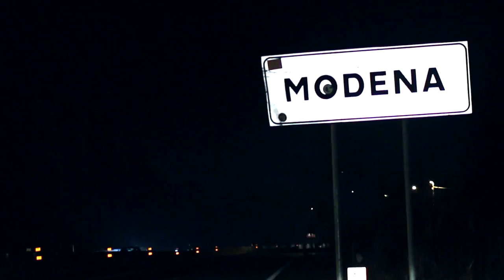STIVI - Impressi (Music Video)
Impressi Inedito , SStudio 2017
                           Beat production by Vocirus
                            Write and Direct by STIVI